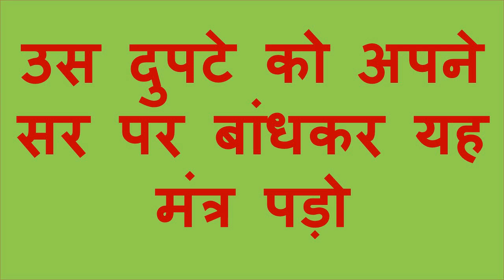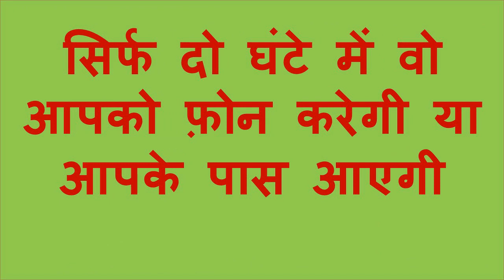दुपटे से शादीशुदा औरत का वशीकरण कही नहीं जाएगी सिर्फ आपके पास आएगी